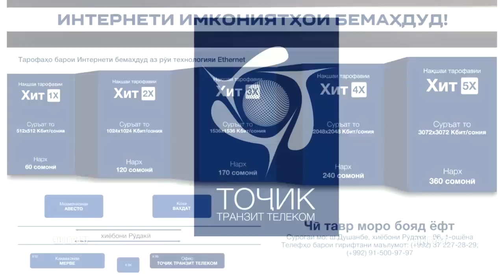ОТВЕТ Видео Battle ХАЛЛИФ vs Mr.Emka (RAP.TJ)